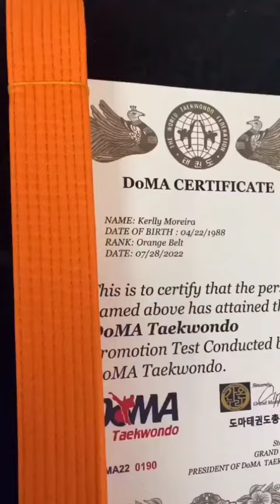Congratulations - Kerlly Moreira - Belt Ceremony - Yellow to Orange - DoMA Taekwondo United States